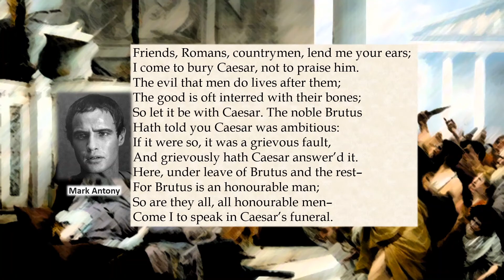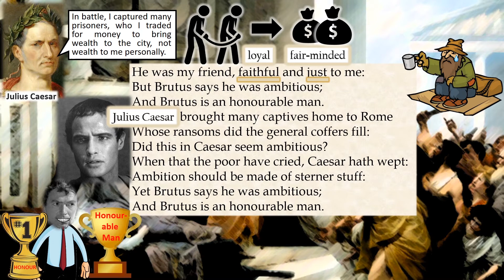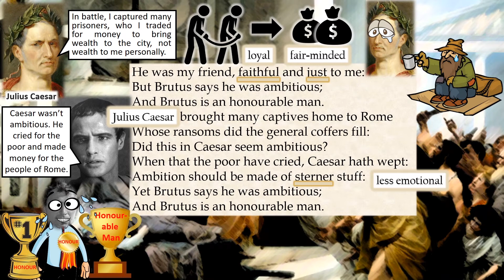Line by Line: Julius Caesar, Mark Antony's "Friends, Romans, countrymen" (3.2)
This video will take you through an excerpt from Shakespeare's "Julius Caesar," Mark Antony's monologue beginning "Friends, Romans, countrymen," with text and visual annotations. Line by line, you'll explore Shakespeare's gift for language and invention.

A big thank-you to the following resources. Without such resources, this video would not have been possible: No Fear Shakespeare, the Oxford Shakespeare, the Arden Shakespeare, and the artists whose work appears here. Please get in touch if you'd like to know the source of any illustration, clip-art, photograph, or animation.